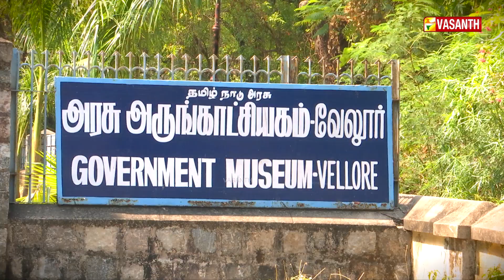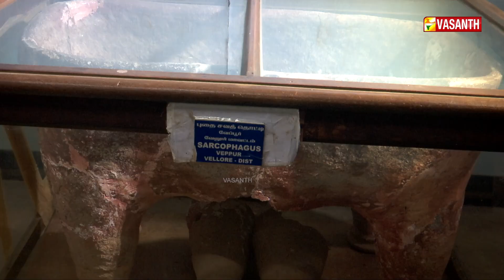இலங்கையின் கடைசி மன்னன் பயன்படுத்திய சதுரங்க பலகை | Mann Pesum Sarithiram Promo | Vasanth TV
அருங்காட்சியகத்துக்கு வைக்கப்பட்டிருக்கும் நடு கற்கள் - இலங்கையின் கடைசி மன்னன் பயன்படுத்திய சதுரங்க பலகை | Mann Pesum Sarithiram Promo | Vasanth TV